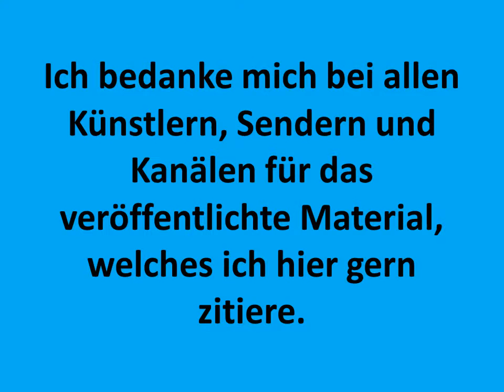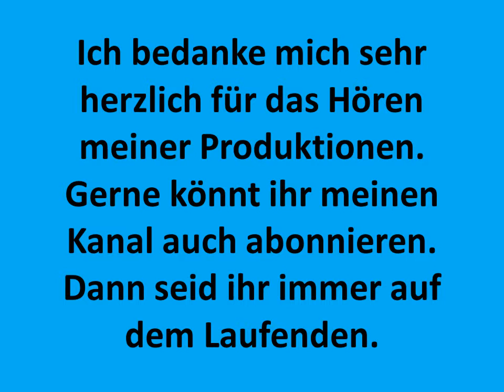Carsten Todt Der Kirchenbesuch